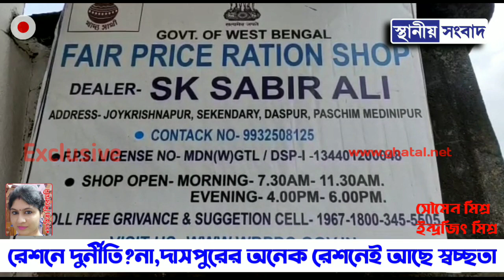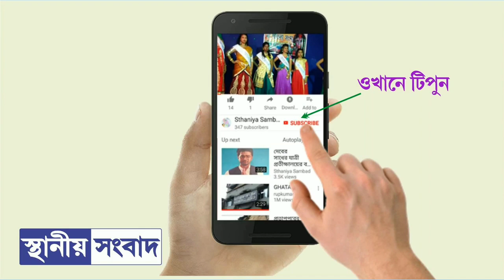রেশনে দুর্নীতি?না,দাসপুরের অনেক রেশনেই আছে স্বচ্ছতা